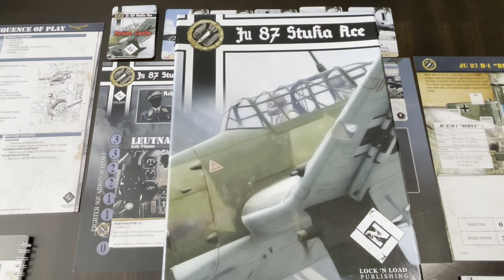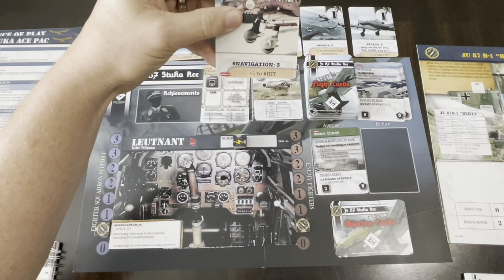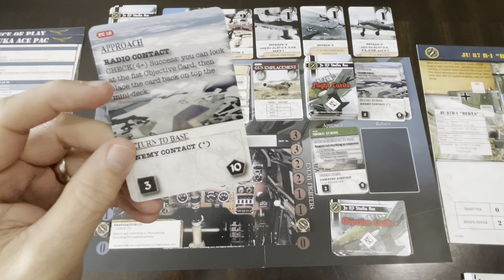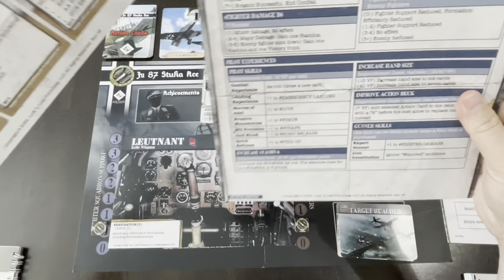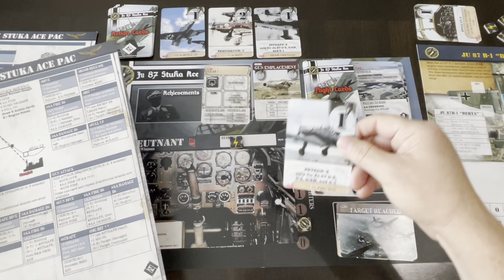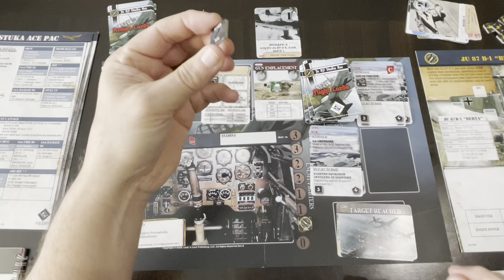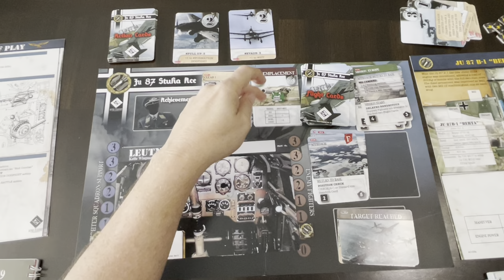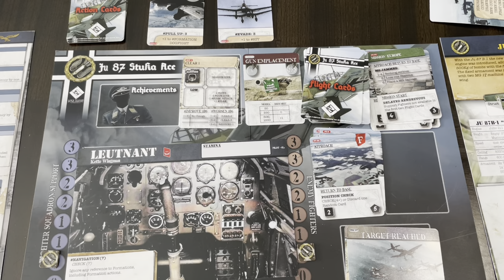Ju 87 Stuka Ace (Lock n’ Load) - Game Play [Poland 1939 - Mission #1 - Gun Emplacement]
Full playthrough of Poland 1939 - Mission #1 - Target: Gun Emplacement for Ju 87 Stuka Ace, coming soon from Lock n’ Load Publishing.